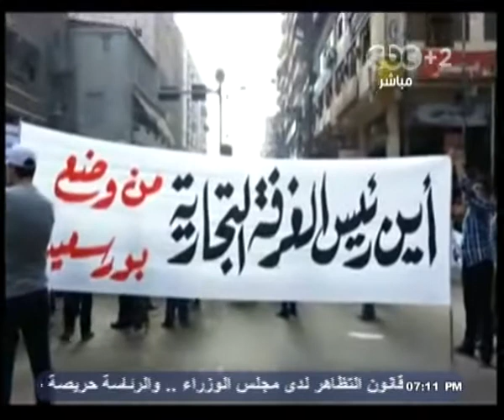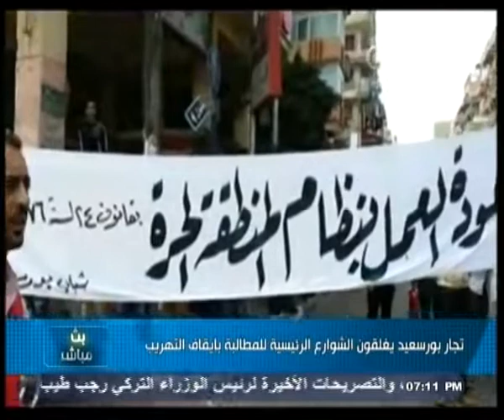بث_مباشر-تجار بورسعيد يغلقون الشوارع الرئيسية للمطالبة بإيقاف التهريب